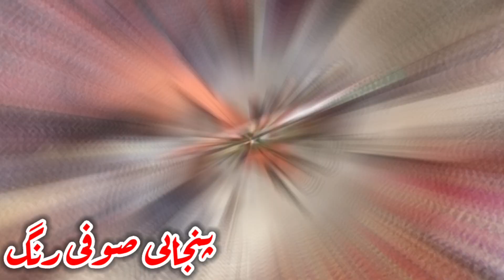Sohni Mahiwal || सोनी महिवाल ||Ishq Ki Lazawal Dastan || Muhammad Aslam Ratti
Sohni Mahiwa || सोनी महिवाल || Ki Lazawal Dastan || Muhammad Aslam Ratti || Viral2023 Kalam ||

Sohni Mahiwal
سوھنی مہینوال
सोनी महिवाल
punjabi sufi rang
punjabi viral kalam
dastan Sohni Mahiwal
punjabi Lok Dastan Sohni Mahiwal
true love story Sohni Mahiwal 2023
Baba Qasoor Mand Punjabi Poet annual Urs 2023
Haji MUHAMMAD Aslam Ratti New Program Kasoki Gujrat Urs Baba Qasoor Mand 2023